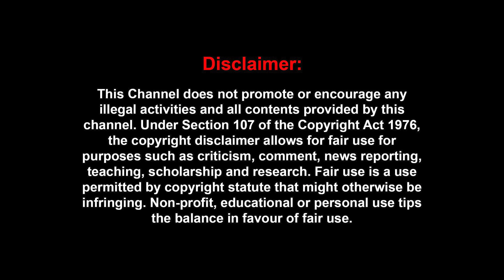மா.செ-களுக்கு ஸ்டாலின் போட்ட கட்டளை - 2 வருஷம் இருக்கு..சம்பாதிச்சிக்கலாம் | Durai Karuna | Stalin